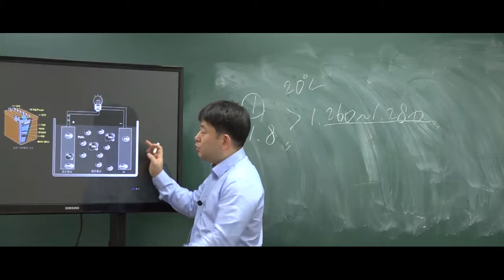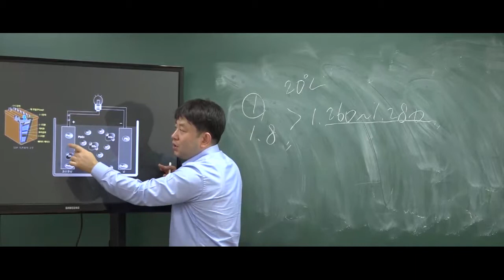9급운전직공무원 자동차구조원리 '황산과 납의 화학적 반응'